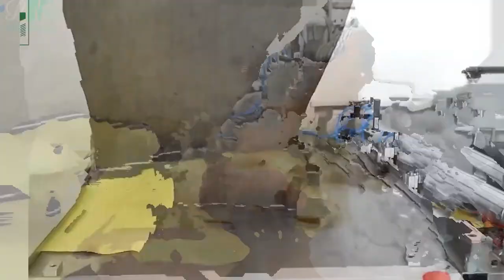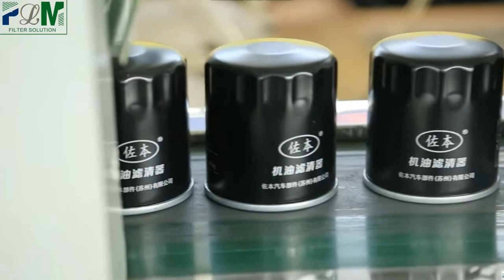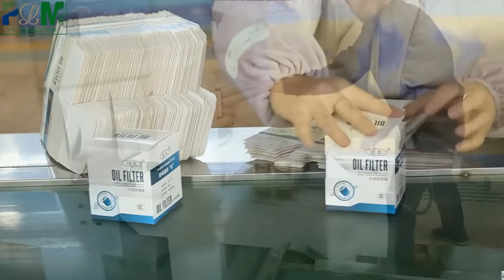Oil filter manufacturing process.